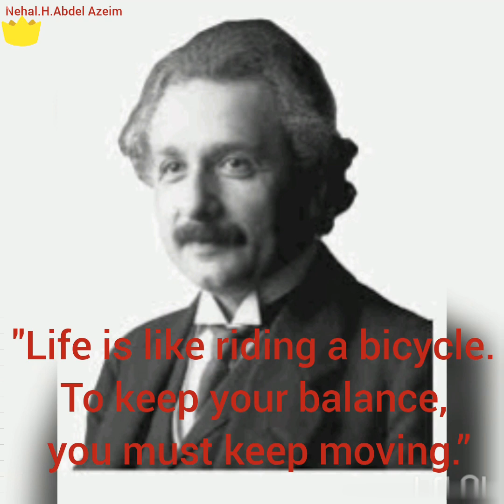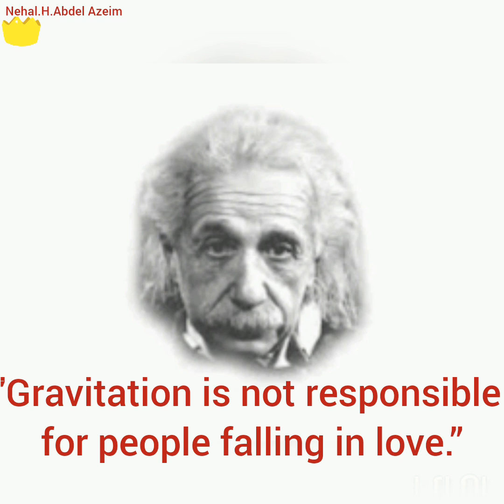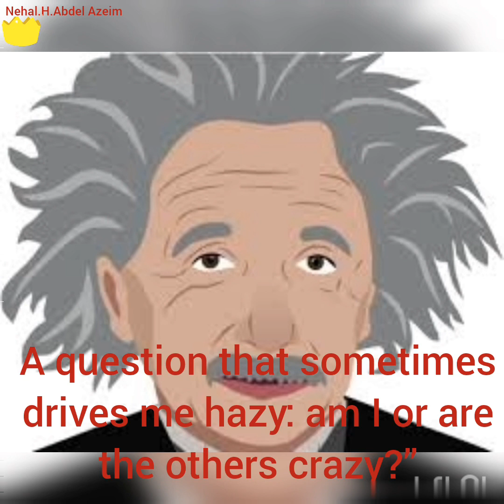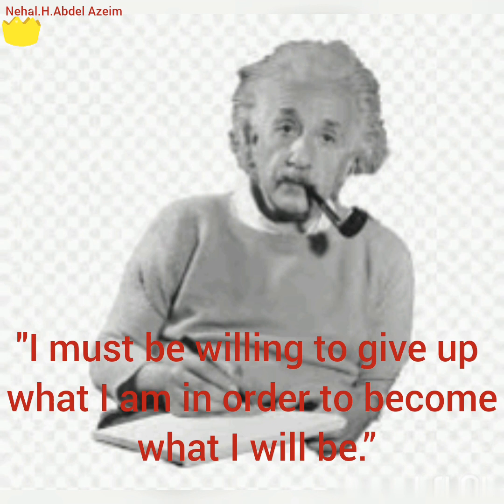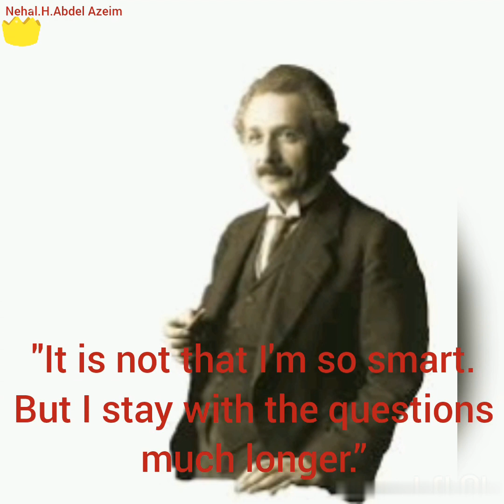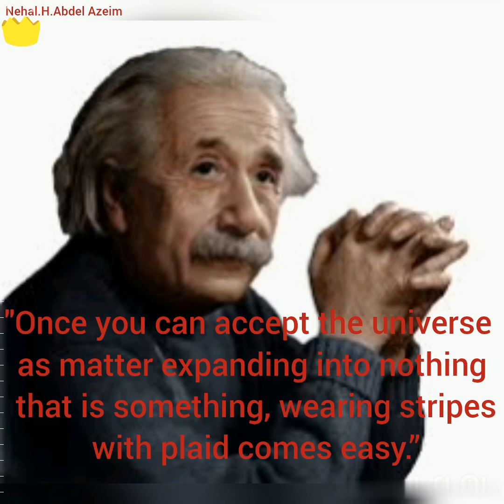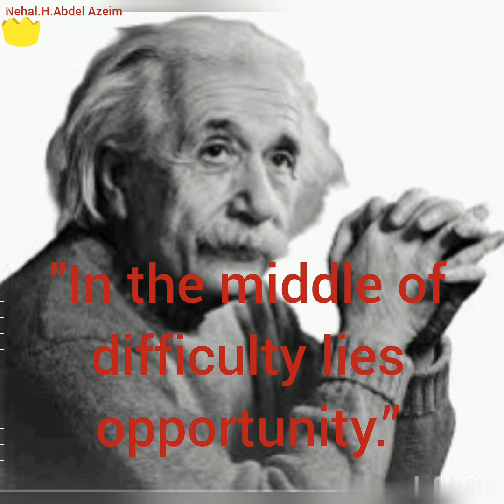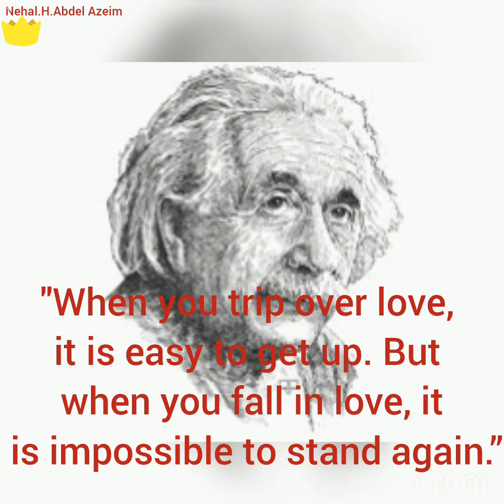success secrets, to know them, listent to the brilliant Albert einstein quotes "lesson no, 1"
Albert Einstein was a German mathematician and physicist who developed the special and general theories of relativity. In 1921, he won the Nobel Prize for physics for his explanation of the photoelectric effect. In the following decade, he immigrated to the U.S. after being targeted by the German Nazi Party